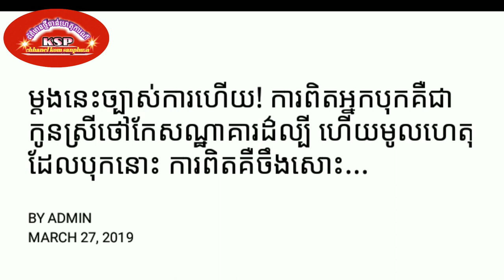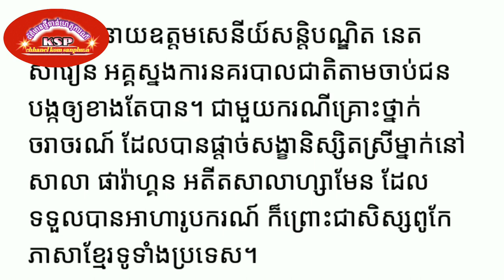Hot new, know the truth, and the woman driving the girl Yan Sun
ថ្មីក្ដៅ!!ដឹងការពិតហើយនារីដែលបើកឡានបុកនិស្សិតជាកូនថៅកែរនៅសៀមរាប Hot new, know the truth, and the woman driving the girl

*** សូមទំនាក់ទំនងតាមរយៈ

បង្កើតឡើងក្នុងគោលបំណងដើម្បីរកលុយតាម youtube
និងផ្ដល់ពត៌មានថ្មីៗទាន់ហេតុការណ៍
ព័ត៌មានកម្សាន្ដប្រចាំថ្ងៃ ព័ត៌មានប្លែកៗ
ព័ត៌មានសង្គម ជូនដល់បងប្អូនទស្សនានិងស្តាប់កំសាន្ត